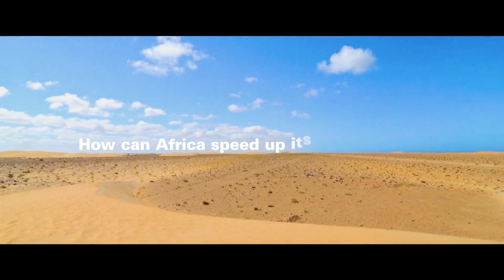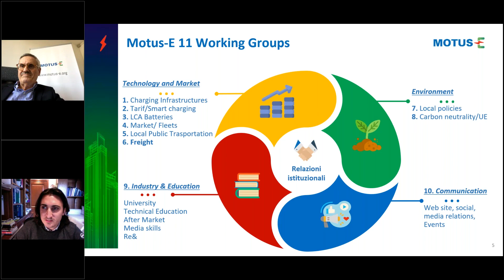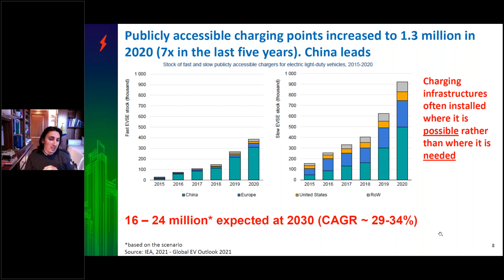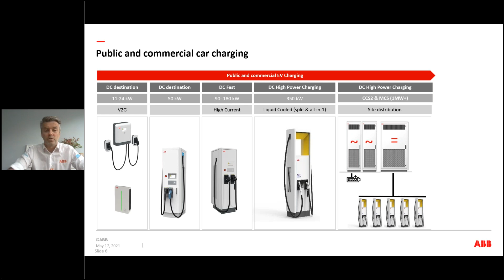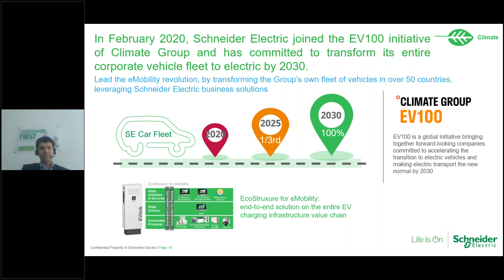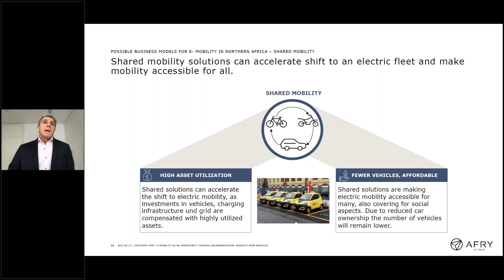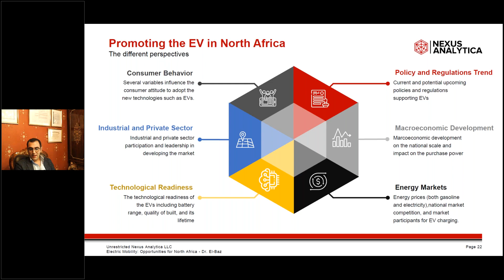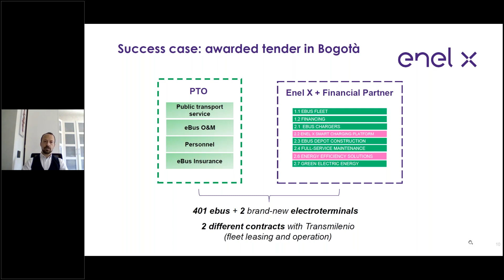Electric Mobility: Opportunities for North Africa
Third Digitalisation Webinar, held on 17/05/2021.

Although North African countries have been greatly investing in renewable energy sources (wind and solar), yet greening the transportation sector is still at an embryonic stage. Ambitious policies and economic stimula are required to ensure a fast transition to electric vehicles and a roll-out of charging infrastructure to support this process. The advantages of electric vehicles are clear: air and noise pollution are reduced, while emissions are eliminated. North African countries will need to develop national E-Mobility
strategies targeting both public and private transport while raising public awareness. Countries like Morocco and Egypt have already started moving towards this direction: Morocco aims to reach 23% of energy savings in the transport sector by 2031 and the Egyptian Government is working on a national EMobility strategy.

RES4Africa Foundation organised a webinar on Electric Mobility on 17 May 2021 to shed light on the opportunities of this sector in North Africa. The webinar will provide an overview of the electric mobility market, barriers and enablers of uptake, and present best practices from other countries.